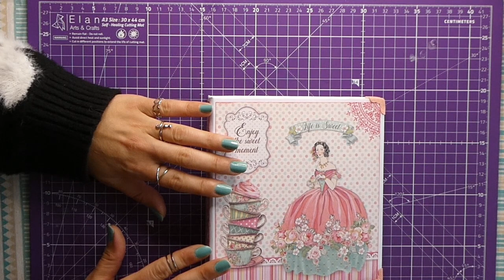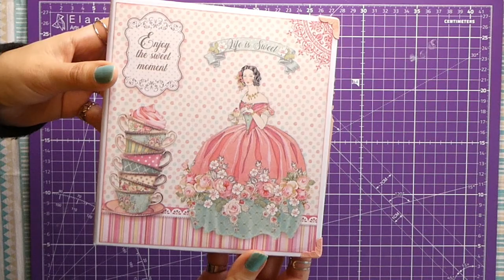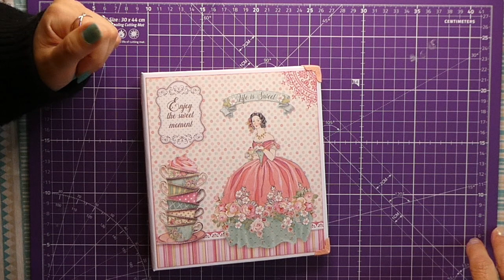Venez Scrapper Chez Moi / Mini Album Débutant Présentation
Hey, Coucou Vous!
Marie Hélène et moi vous présentons le mini album terminé.
Bon visionnage
*Vous retrouverez ma boutique en ligne en cliquant sur ce lien😉*